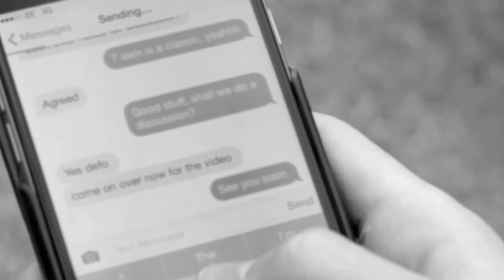Seven Samurai Discussion and Review | Asian Film Marathon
9# William and I are back again with another discussion video- this time looking at Akira Kurosawa's much celebrated SEVEN SAMURAI. A masterpiece ahead of its time. Hope you enjoy this discussion video, and the opening skit (which for those that don't know is based on a scene in the film).

Review- Plot: 1:32
Review- General Thoughts: 3:04
Review- The Blu Ray release: 6:26
Discussion- Legacy and Acclaim: 8:12
Discussion- Cinematography: 14:04
Discussion- 19:51: Kurosawa's Style and Auteur
Discussion- Performances 24:08
Discussion- Everything else 29:43